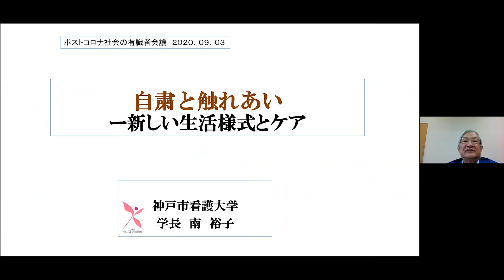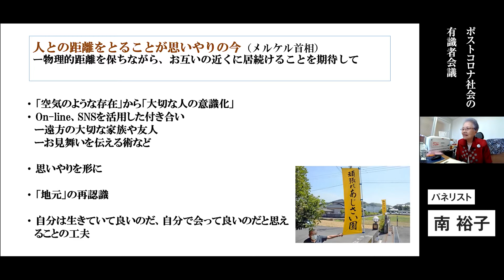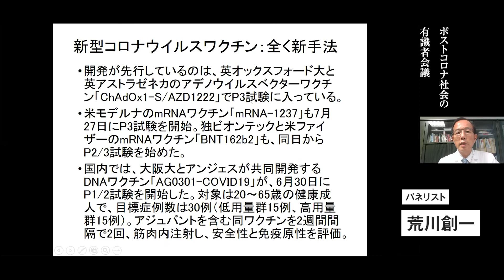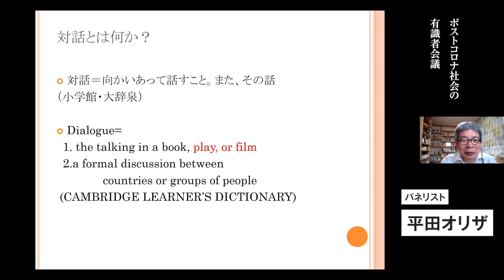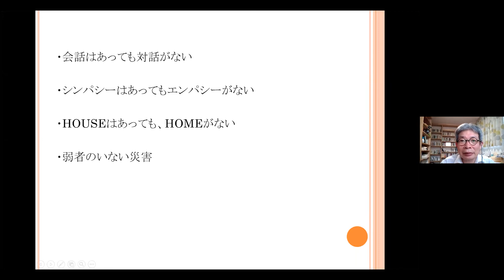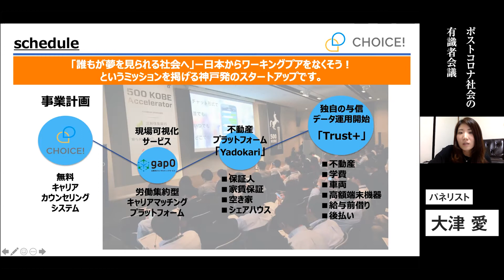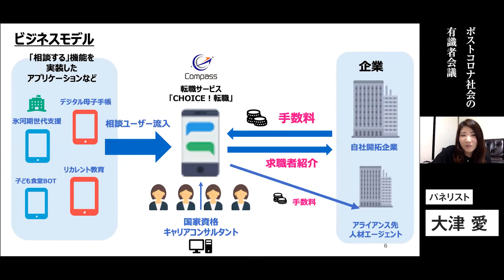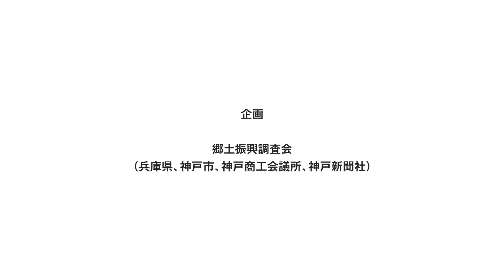ポストコロナ社会の有識者会議シンポジウム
兵庫県立大の五百旗頭真理事長が座長を務めた有識者による「ポストコロナ社会兵庫会議」が令和2年7月、ポストコロナを見据えた社会のあるべき姿について提言をまとめました。
これを受け、さらに議論を深めるため、郷土振興調査会（兵庫県、神戸市、神戸商工会議所、神戸新聞社で構成）が主催し、五百旗頭氏をコーディネーターに、3人の専門家と新たに起業家を交え、オンラインシンポジウムを開催しました。